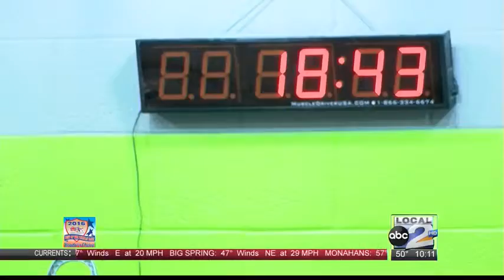Crossfit for the Kidney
Nearly five years ago, a crossfit community member had a kidney failure, but his best friend donating his kidney to him! A friendship bond that started in the gym, but going beyond.